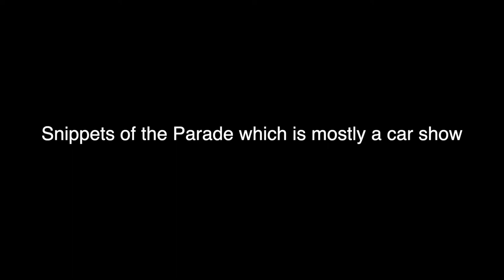Juneteenth Conversation and Hometown Parade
SC: Mrgb_itistoyou